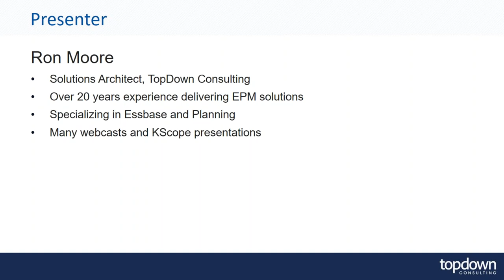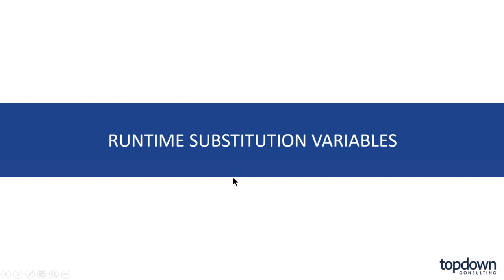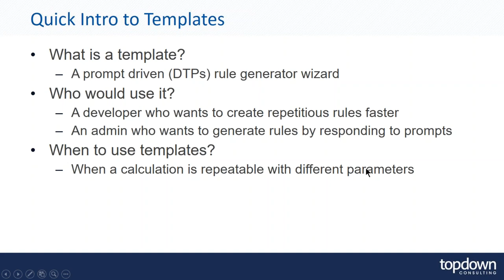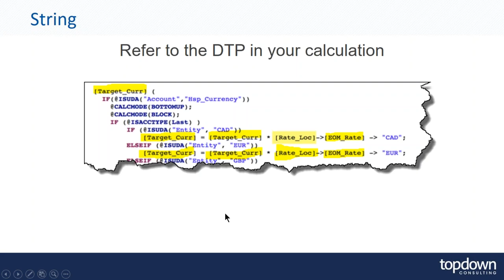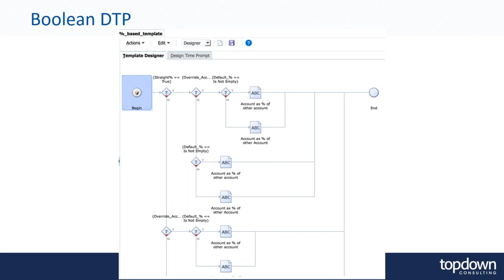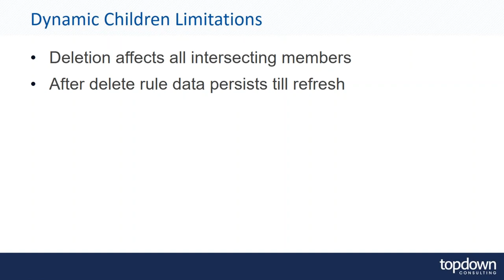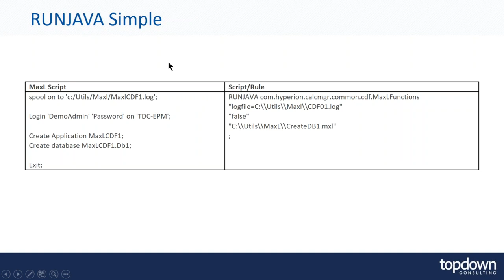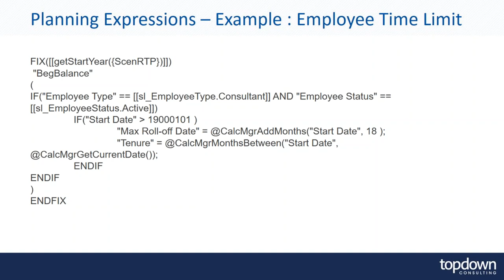Extreme Calc Manager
Calc Manager is at the center of Oracle’s EPM suite. It’s the place to develop logic for Essbase, HFM, and Planning on-premise or in the Cloud.  It’s chock full of advanced features and it’s quite a task to master all of them. Watch to learn more.